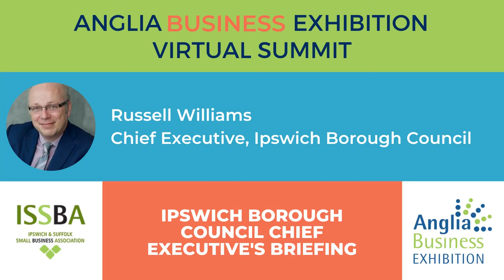Ipswich Borough Council Chief Executive's Briefing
In this session Russell Williams will discuss three broad themes and be available for questions:

• Business grants

• What the Council has been doing since the onset of lockdown

• Initial reflections on the Prime Minister’s announcement on Sunday 10/5